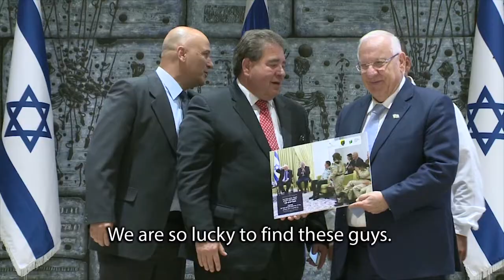Father’s Day in Israel: A Proud Dad Shares the Greatest Imaginable Gift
Son of South African olim, Mike Reiser, 24, suffers from mild mental disabilities and speech defects. With passion, tenacious resolve and unbridled love of the Jewish homeland, he defied all odds to become a full-fledged soldier in the IDF’s Special in Uniform military inclusion program. In a Father’s Day interview, his dad Sam emotionally shares his story and describes Special in Uniform as Israel’s greatest treasure and gift to parents of special children.